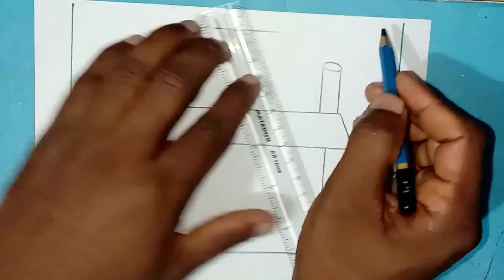House drawing tutorial | My home drawing | Easy house drawing step by step